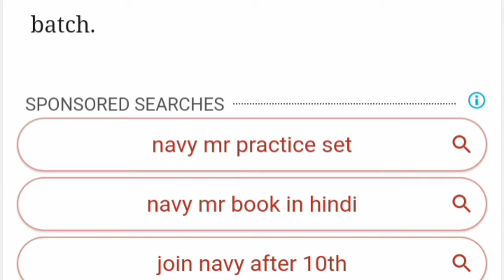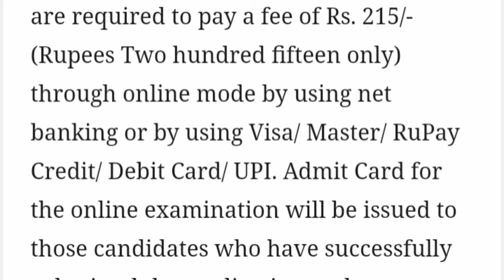Indian navy new vacancy 2021 || Navy recruitment 2021 || navy bharti 2021 || navy jobs 2021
Join Indian Navy | Indian Navy Recruitment 2021 Apply Online | 10th,12th Pass Vacancy |